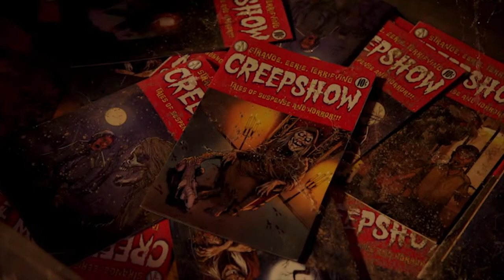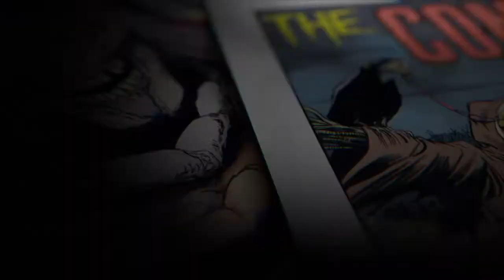CREEPSHOW 2019 (Shudder-Reboot) REVIEW!!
I've been watching Greg Nicotero's reboot of Creepshow on Shudder.